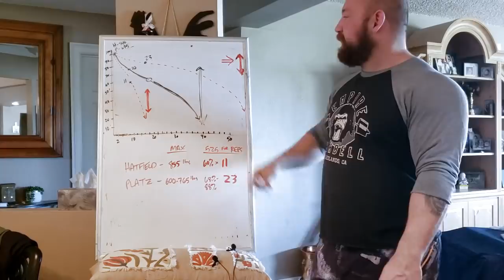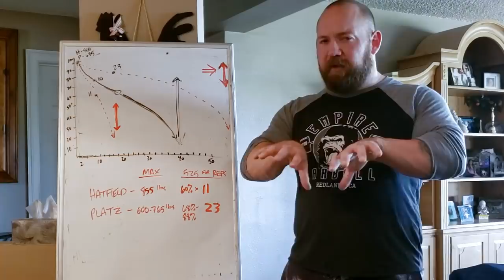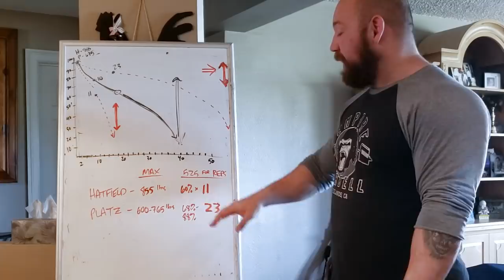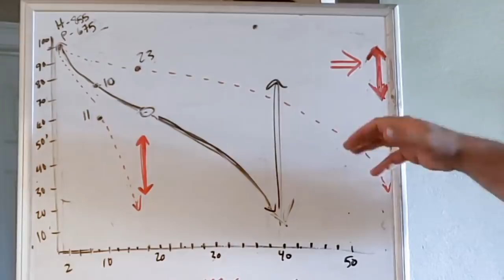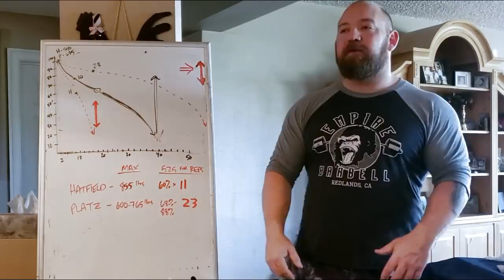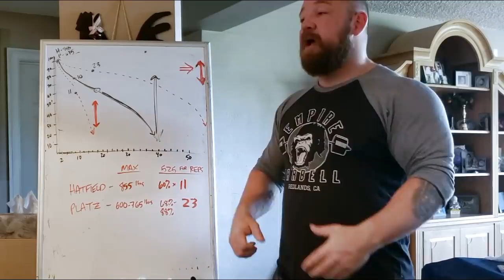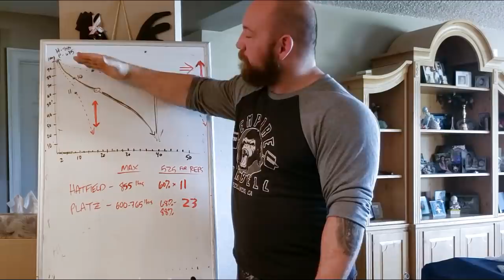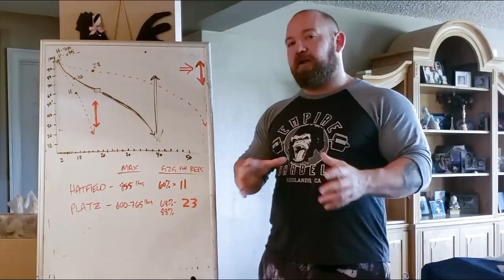Strength vs Endurance: Specificity and Specialization: Fred "Dr. Squat" Hatfield vs Tom Platz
Excelling at strength sports require training multiple different thresholds over a training lifetime. Volume and hypertrophy work with varied excersizes is often prescribed for building muscle, endurance, and a wide foundation that can support a high ceiling of potential performance. Specialization is also required in the form of time spent doing the exact thing you plan on competing in to get as close to that potential ceiling as possible.

Here, I discuss the famous squat-off in FIBO Germany in 1993 between powerlifting icon Fred 'Dr. Squat' Hatfield and Bodybuilding pioneer Tom Platz. Both achieved the highest performances in thier respective sport, each with a different direction of specialization. They both performed equally impressive, albeit very different, feats of strength.